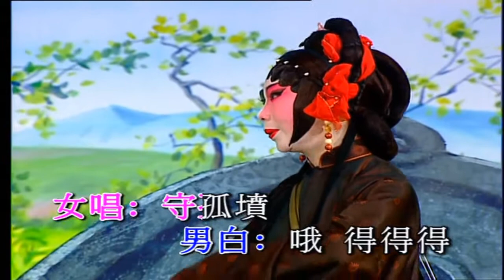琵琶上路全曲 罗家宝 曾慧